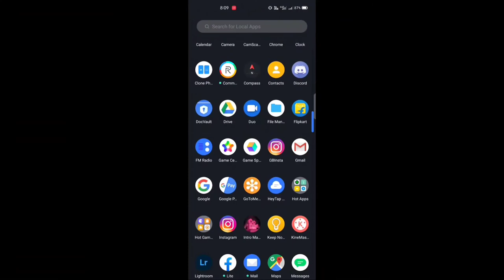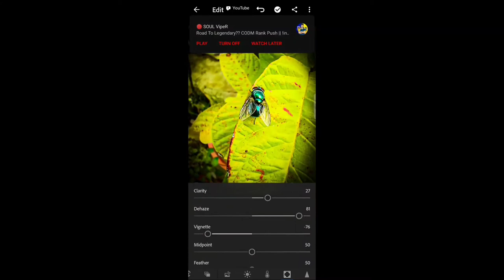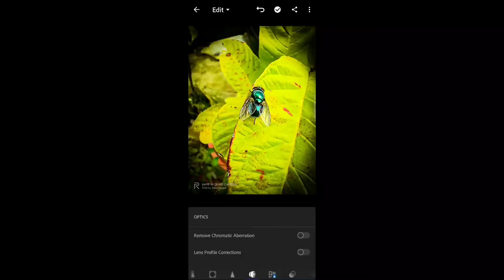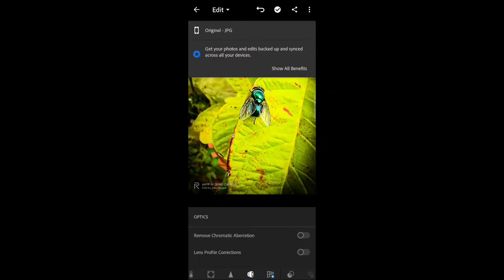How to edit pics in Lightroom 💯